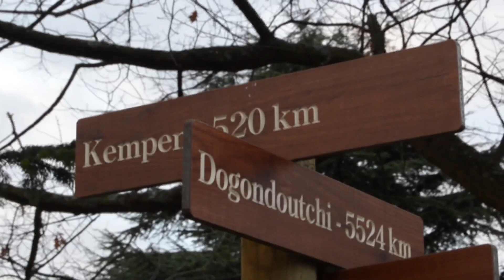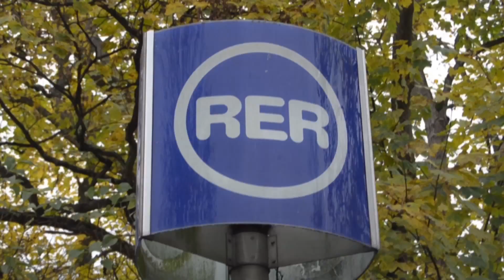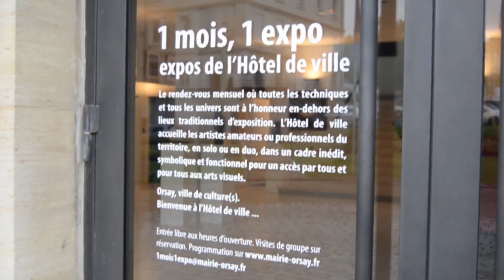Orsay, ma ville. Cachet d'effervescence.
Film diffusé lors de la Cérémonie des vœux de David Ros, maire d'Orsay, et l'équipe municipale, le 10 janvier 2014.

Réalisé en interne : direction de la communication / Mairie d'Orsay